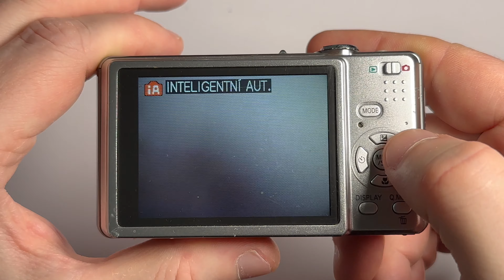Panasonic Lumix FS15 Digital Camera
Panasonic Lumix FS15 compact camera . What features does this Panasonic Lumix FS15 digital camera model have, what menus does it have and how to insert an SD card, how to remove or replace the battery. A brief overview of the Panasonic Lumix FS15 compact camera. Panasonic Lumix FS 15 short video setup and features